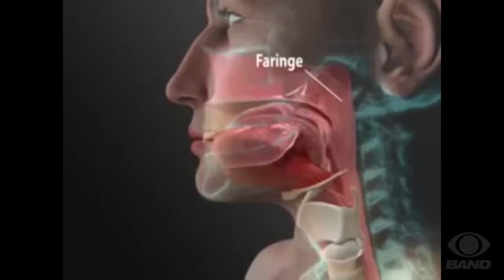Tabagismo é a principal causa de morte no mundo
Nesta terça-feira, 29, é o Dia Mundial de Combate ao Fumo. Assista à reportagem especial do Band Cidade que mostra os malefícios causados por esse vício que já matou milhões de pessoas.